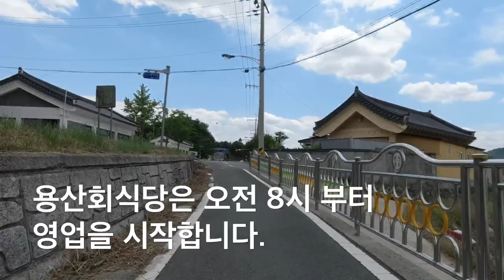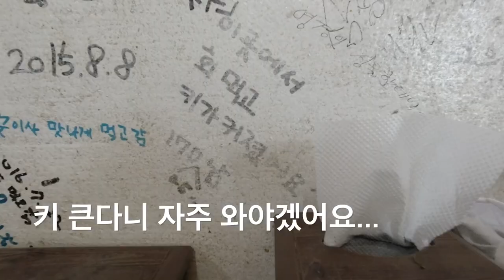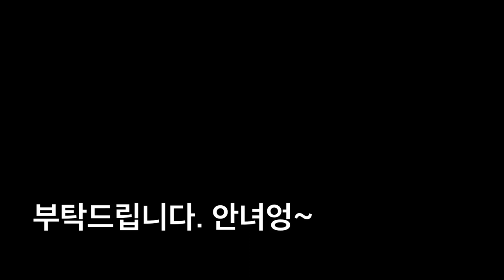[경주 맛집] [Eng sub] 남산자락에 줄 서서 먹는 횟밥, 용산회식당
진작에 올라 왔어야 하는데 이제야 올립니다.
횟밥(회덮밥)은 바다가 가까운 경주에서 빠질 수 없는 메뉴일겁니다.
신선한 제철 횟감과 맛있는 초장으로 한 그릇 뚝딱하면 기분까지 좋아지는
그런 식당입니다.

친절하시고 맛이 좋아 이따금씩 생각나 찾아가는데
오래오래 자릴 지켜 주셨으면 하는 그런 가게들 중 한 곳으로 꼽습니다.
특히 따로 판매도 하시는 초장이 있다면 근처 수산물 센터나 횟집에서
세꼬시를 사다가 집에서 해먹어도 좋으니 참고하세요.

경상북도 경주시 내남면 이조리 610-3

용산서원

1993년 2월 25일 경상북도기념물 제88호로 지정되었다. 정무공 최진립(崔震立)을
향사하기 위해 1699년(숙종 25) 경주부윤 이형상(李衡詳)이 지방 유림과 함께 건립하였으며,
이듬해 묘(廟)가 이루어져 위판(位版)을 봉안하였다.

1701년(숙종 27) 강당 및 남북재를 세워 강당을 민고당(敏古堂), 양 협실(夾室)을
흥인재(興仁齋)·명의재(明義齋)라 하고, 남재를 호덕재(好德齋), 북재를 유예재(遊藝齋), 문을 식강문(植綱門)이라 하였다.
1711년(숙종 37) 권대규(權大規) 등의 진정소(陳情疎)에 의해 숭렬사우라는 묘액을 내렸는데,
이때 경주의 유림들이 원호를 용산서원이라고 하였다. 묘액의 글씨는 이익(李瀷)의 형 이서가 썼다.

이후 1870년(고종 7) 금령에 의해 철폐되었다가 1924년에 중건, 복향되었다.
서원은 총면적 8,138㎡로 앞쪽에 강당인 민고당을 세우고 뒤쪽에 제향공간인 숭렬사를 둔 전학후묘(前學後廟)의
형식으로 배치되었으며, 입구에 신도비각을 세웠다. 소유자는 최채량이며, 경주최씨 가암파 문중에서 관리한다.